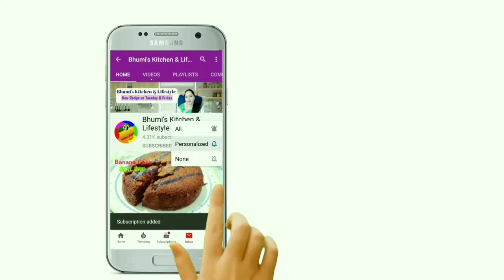Aloo chop recipe | Odisha famous Street food aloo chop |आलू चाॅप बनाने का तरीका |Alu chop| Aloobonda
This video is about how to prepare aloo chop /Odisha and bengal famous street food recipe at home . Alu chop recipe in hindi

Click a picture and mention @bhumiskitchen or tag Bhumiskitchen us in Instagram or Twitter